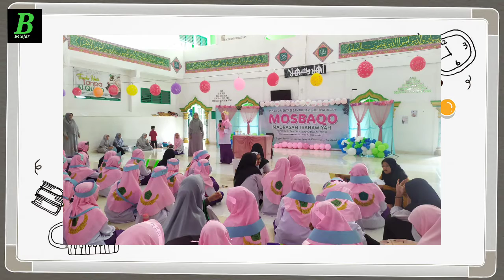Kegiatan Santri Baru sebelum KBM dimulai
kegiatan santri baru di ponpes Qodratullah sebelum KBM dimulai. kegiatan mosbaqo untuk santri baru. sebelum pembelajaran dimulai, santri baru mengikuti kegiatan mosbaqo. sehingga ada rasa semangat ketika memulai belajar. para santri juga sudah mengenal tatanan pondok pesantren Qodratullah
kagiatan santri baru pondok pesantren Qodratullah, kegiatan mosbaqo, kegiatan santri baru sebelum KBM dimulai, santri baru, kegiatan sebelum belajar, kegiatan sebelum KBM